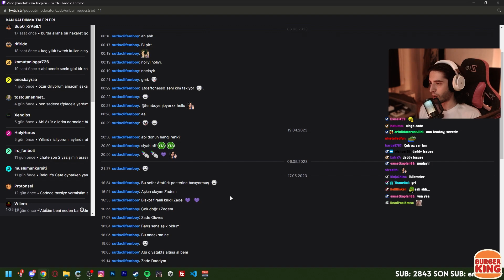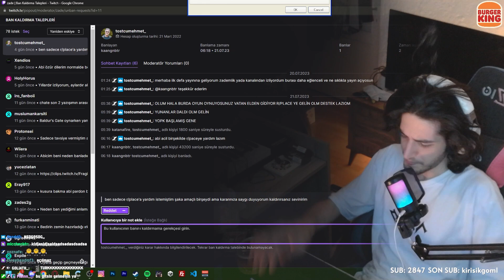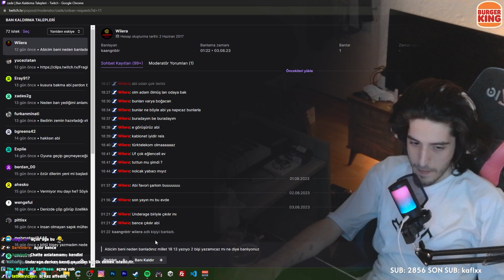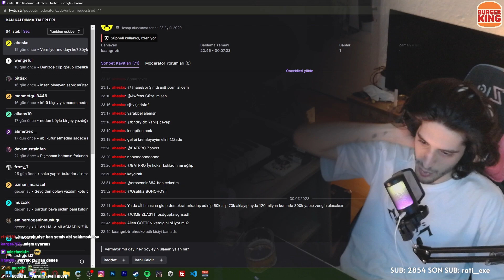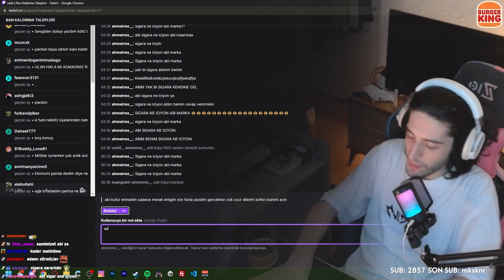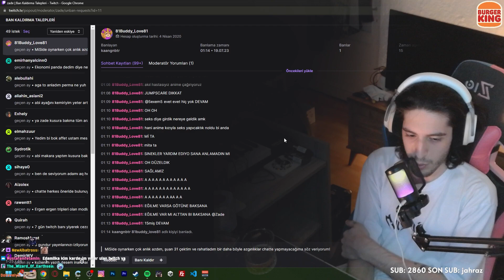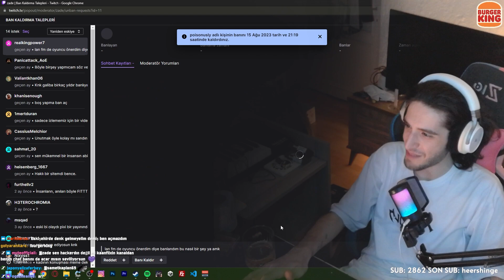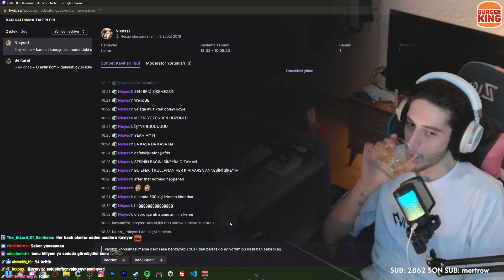BAN KALDIRMA FESTİVALİ #7